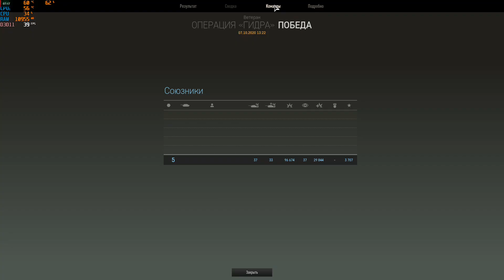Armored Warfare - PVE Операция «Гидра» на Merkava 4